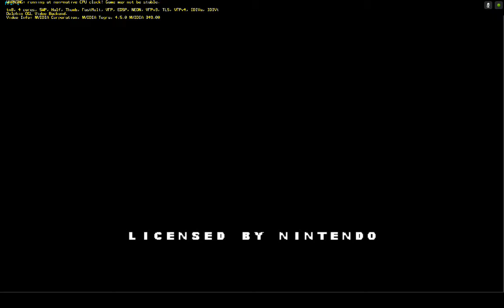TimeSplitters 2 Dolphin Emulator on Nvidia Shield Tablet (Android)